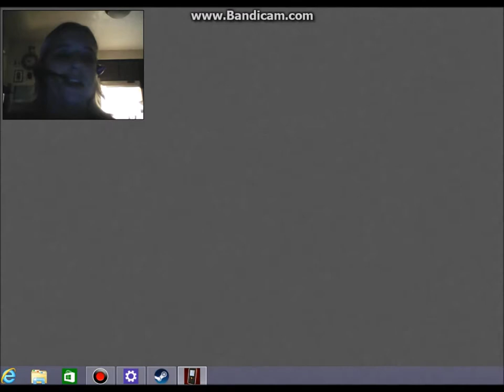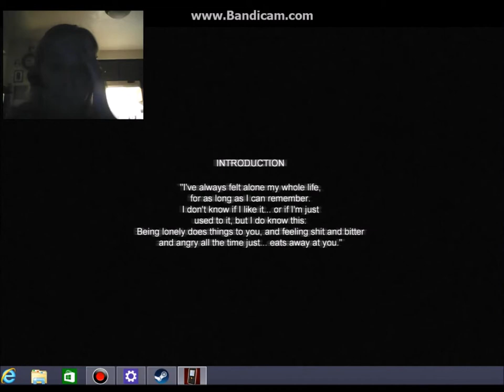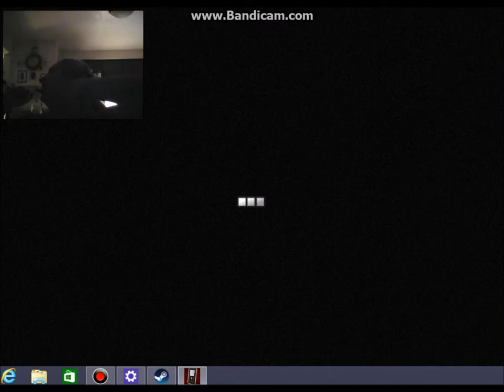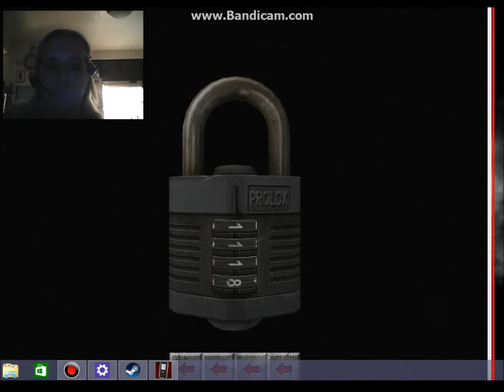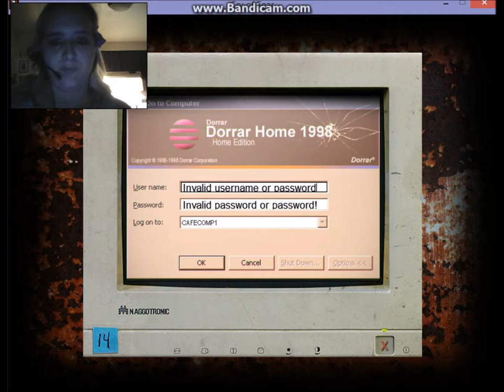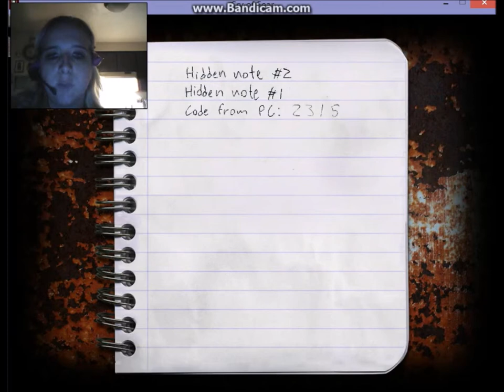Lost in the City - Cry of Fear (Part 1)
Come with me as I explore this terrifying city as I try to find a way to escape. This is Part 1 in the series.

Please take the time to click the Like button, Comment and share!